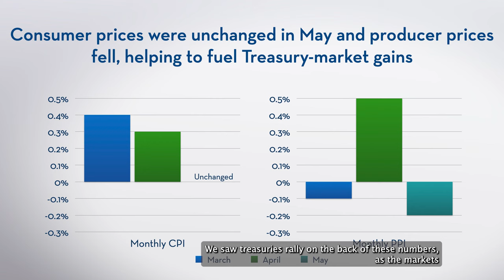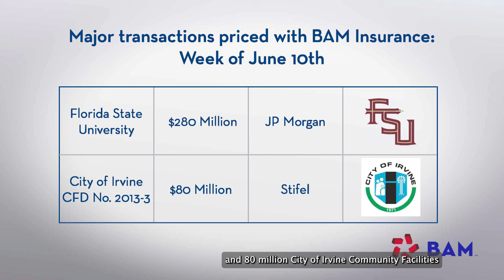Muni Rally Continues After Positive Inflation Numbers; BAM Weekly Update, June 14, 2024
Yields on municipalbonds continued to rally after May data showed no month-over-month increase in consumer prices, and a decline in producer prices. Issuers sold more than $8 billion in the primary market, including $600 million of BAM-insured bonds.